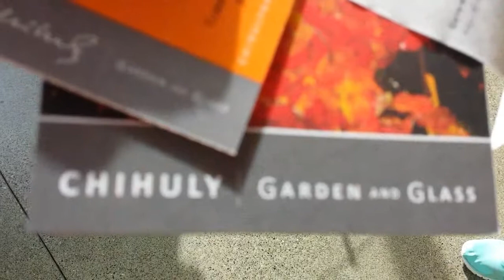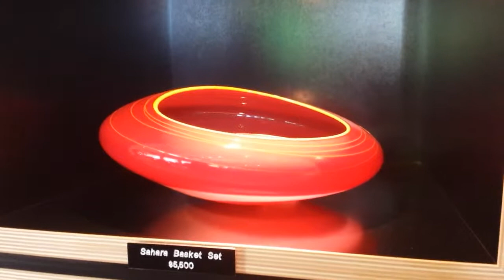Day 61 seahalk city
Took a look at the meny places to look at in seatle